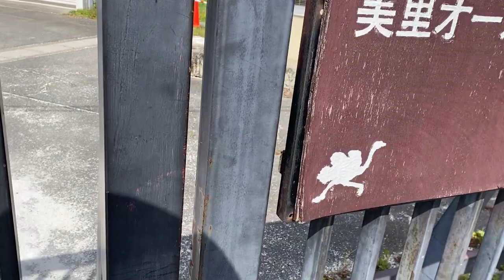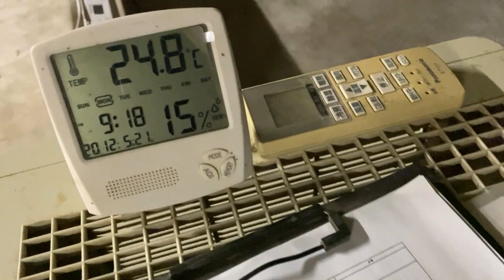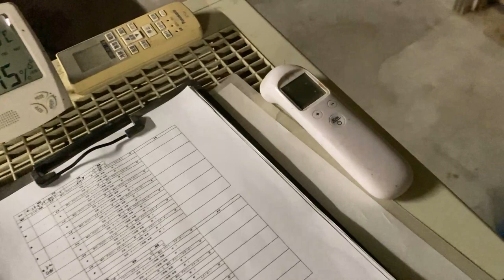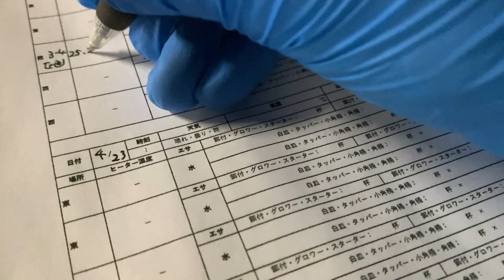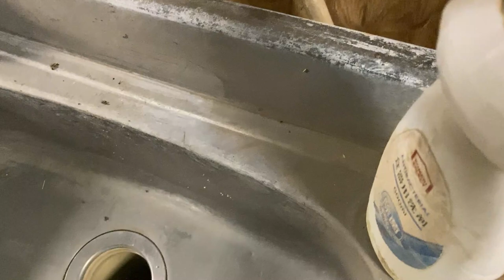日曜日の朝の見回りとひな舎の観察【美里オーストリッチファーム】ダチョウ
2023年4月23日（日）の美里オーストリッチファーム、朝の見回りとひな舎のヒナ観察の様子です。日曜日ですが農場長と友ちゃんがお休みなのでコニたんが一人でお送りします。